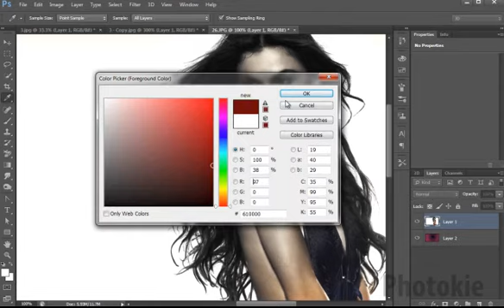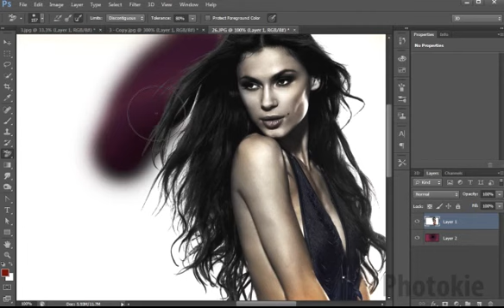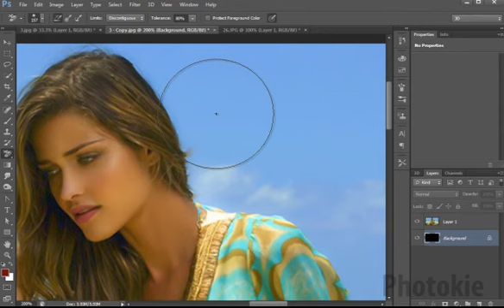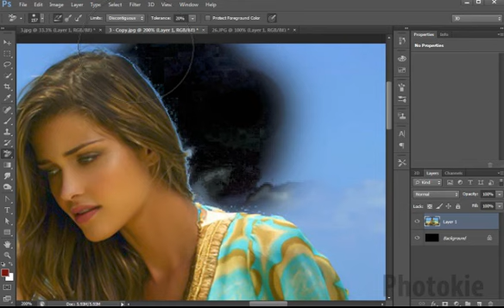Photokie - Photoshop селекция / изтриване на фон от снимка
Как на направим селекция на коса.
Как да изтрием фона на снимка